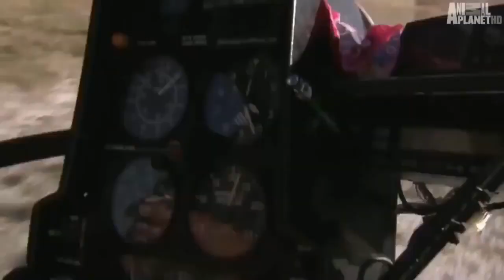Wild discovery channel animals male lion hunt buffalo real fight Animal planet documentary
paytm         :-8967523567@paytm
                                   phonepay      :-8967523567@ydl